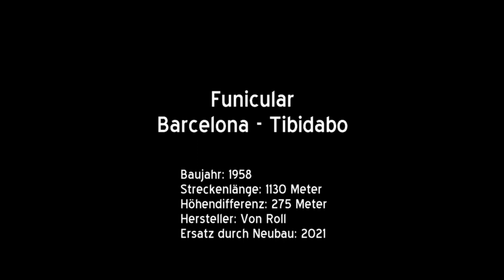113-SSB Funicular Barcelona - Tibidabo (ES)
Um den Zugang zur Kirche Sagrat Cor, sowie zum Freizeitpark auf dem 512 Meter hohen Tibidabo bequem zu gestalten, eröffnete man 1901 eine etwas mehr als einen Kilometer lange Standseilbahn, die ihren Ausgangspunkt am oberen Stadtrand von Barcelona hatte. Eine zeitgleich wie die Seilbahn in Betrieb genommene Strassenbahnlinie, heute als Tramvia Blau bekannt, erschloss die Talstation von der Stadt aus.

Im Jahr 1958 wurde die Seilbahn durch Von Roll modernisiert und mit neuen Wagen von der Firma Macosa ausgestattet. Nach der Jahrtausendwende wurden Antrieb und Steuerung abermals ersetzt. Hierfür zeichnete sich Agudio unter Verwendung von Technik von Poma verantwortlich.

Wenig unterhalb der Bergstation gab es eine Zwischenstation für den direkten Zugang zum unteren Teil des Freizeitparks, welche zuletzt jedoch im Normalbetrieb nicht mehr genutzt wurde.

Ab 2019 wurde der Betrieb der auf schnurgerader Strecke verlaufenden Seilbahn eingestellt um an gleicher Stelle eine neue Standseilbahn zu errichten. Durch den Einsatz von grösseren Wagen und einer höheren Fahrgeschwindigkeit kann die Beförderungskapazität spürbar erhöht werden.

Baujahr: 1958
Streckenlänge: 1130 Meter
Höhendifferenz: 275 Meter
Hersteller: Von Roll
Ersatz durch Neubau: 2021 (stillgelegt bereits 2019)
Maximale Neigung: 25,7 %
Fahrgeschwindigkeit: 4,1 m/s
Fahrzeit: 5 Minuten